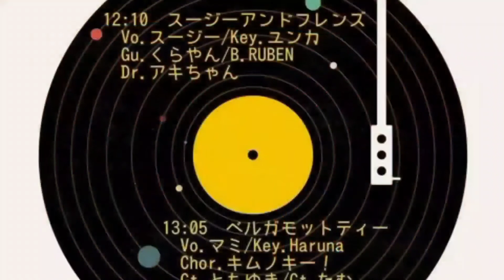ベルガモット・T at 早稲田 Rinen 2020.10.24 Saturday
Once In Blue Moon
If I Ain't Go You